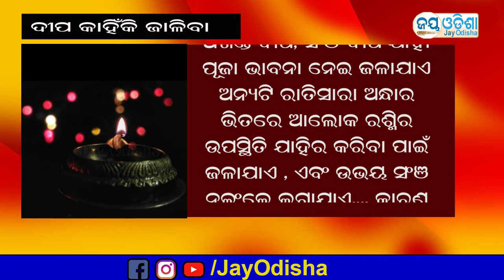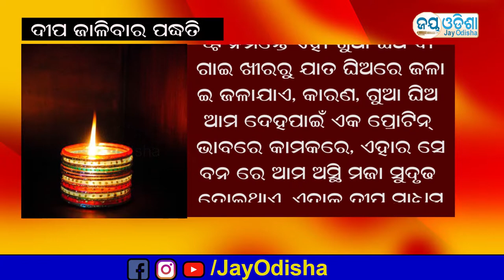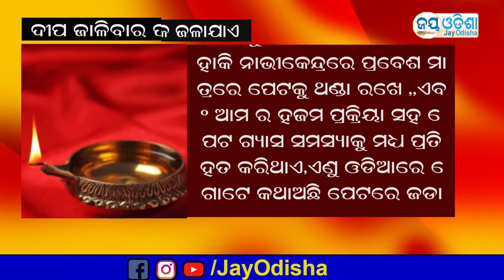ଦୀପ କାହିଁକି ଜାଳବା। ଦୀପ କେତେ ବେଳେ ଜଳାଯାଏ । ଦୀପ ଜାଳିବାର ପଦ୍ଧତି - Jay Odisha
We are one of the fastest growing web channel in Odisha to promote Rich Culture of Odisha. Now we are working on  youtube through airing news to reach more people and thereafter we will work on our theme.